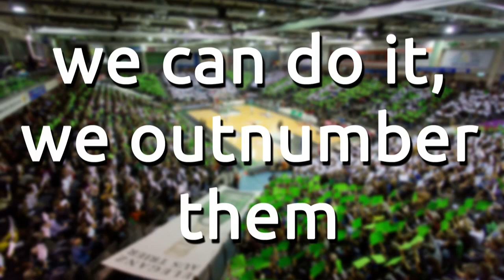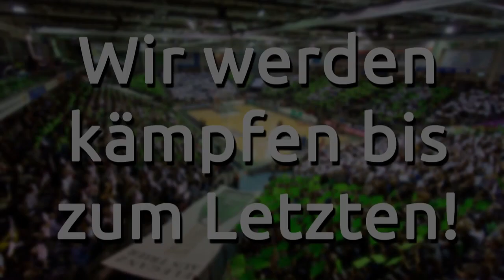TBB SONG Version 2014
Der Song der TBB Trier, aufgenommen in den Tritone Studios.

Komposition, Arrangement, Keyboards, Vocals: Sebastian Matz
Bass, Text: Tom Rüdell
Gitarre: Michael Brettner
Sound Engineer, Vocals: Cordell Monson

Let's go, TBB!: Chris Schmidt
Backing Vocals, Drumming: die TBB-Fans!

Video: basketball-stream.de